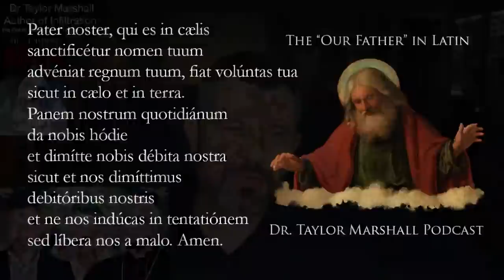Viganò: New World Order Religion Threatens Society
Archbishop Carlo Maria Viganò’s released a special video message for the October 15, 2021 “No Fear Day” in Turin, Italy. Dr. Taylor Marshall reads and comments are Archbishop Vigano's statement on the New World Order regarding globalized religion contrary to Christianity.